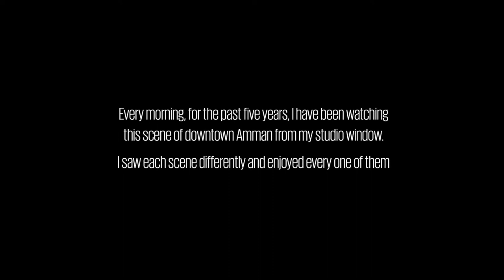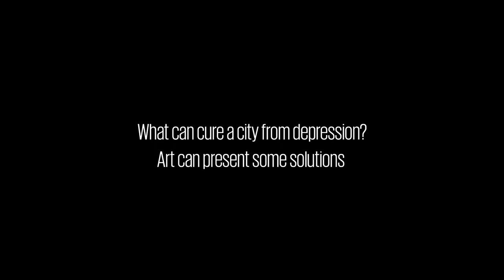Morning Scenery - Latex balloon - conceptual art project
Every day I watch this scene from the window of my studio (Downtown - Amman), usually the scene is more beautiful in the early morning while the city wakes up in peace, as I am preparing to sleep after a long night of work.

to my the view of the city is not beautiful. in fact, it suffers from depression. To me the city is a big village that has absorbed hundreds of thousands of refugees over the years forcing it to hastily expand.

I always try to add something from my mind to make the city more alive. As the scenes changes, I also see the city differently.

"Morning Scenery" is a collection of innovation artwork inspired by my imagination using different shapes and materials.